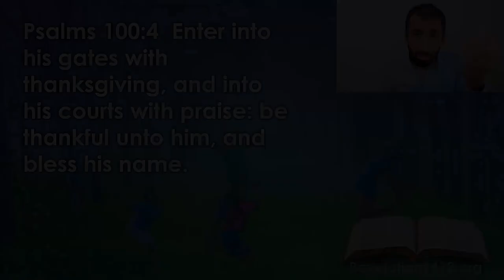Joy in Jesus (Trailer) - Nader Mansour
This is one of the most underused weapons. Joy in Jesus is a lot more than just a happy feeling. It is a spiritual weapon against Satan. How can we use it successfully? Join Nader Mansour in this practical message.